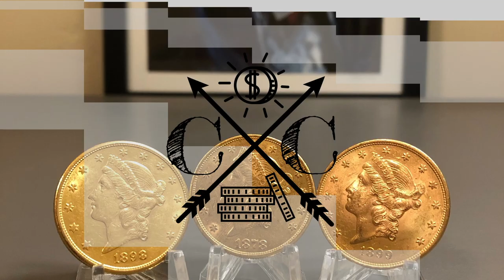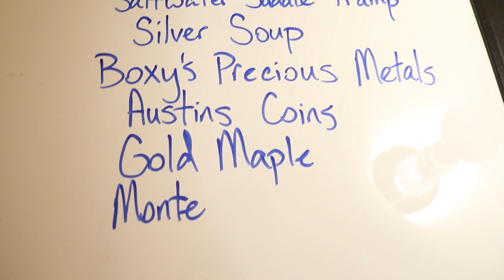Why is Silver Used in Silverware? HAPPY THANKSGIVING!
Why is silver used in silverware? When did this start and why? Check out this video for answers to these questions and more.

Items I use:
Paper coin flips
Plastic coin flips
Coin tubes
Clear coin display easel
Jewel lupe
Shipping label printer
Bubble mailers
Small Scale
Larger scale
Cherrypickers’ Guide Vol. 1
Cherrypickers’ Guide Vol. 2
Cotton gloves
Camera lens

I stack silver and gold to hedge against our debt-fueled, fiat currency-based economy that I am convinced is in deep trouble. Consider stacking silver and gold yourself to help you build and preserve wealth.